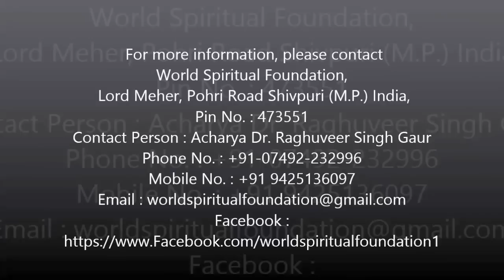Kundalini experience! American Yoga teacher!benefits of Kundalini awakening!Meditation for Happiness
An American Yoga teacher, Mr. Richard Schultz visited World Spiritual Foundation in Shivpuri, Madhya Pradesh, India for life altering experience of Supramental Meditation. He was blessed by Acharya Dr. R.S. Gaur by shaktipat deeksha. Here in this video he shares his experiences during his stay at our center.

World Spiritual Foundation,
Lord Meher House, Pohari Road,
Shivpuri, Madhya Pradesh,
India (473551)
Landmark – Near M M Hospital
Mobile No. :
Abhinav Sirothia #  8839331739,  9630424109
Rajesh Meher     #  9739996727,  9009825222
J P Sharma        #  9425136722,  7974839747
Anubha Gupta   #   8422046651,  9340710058